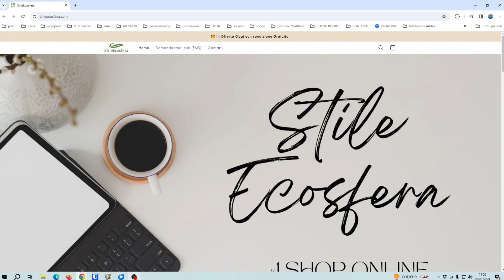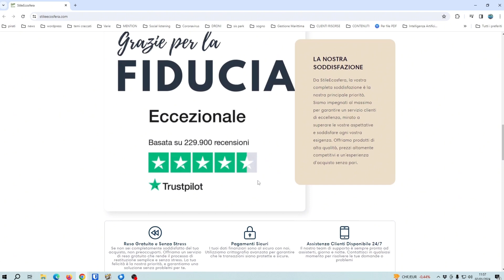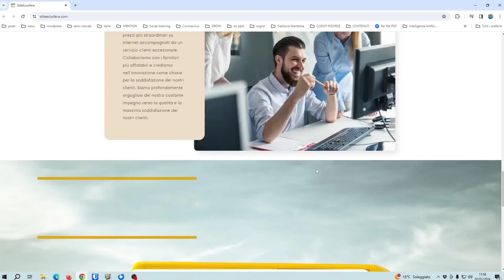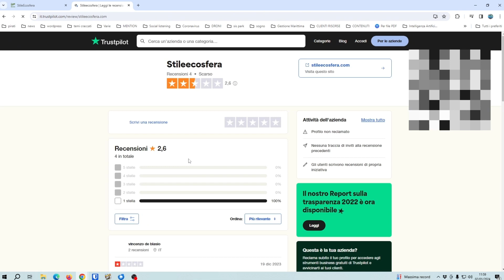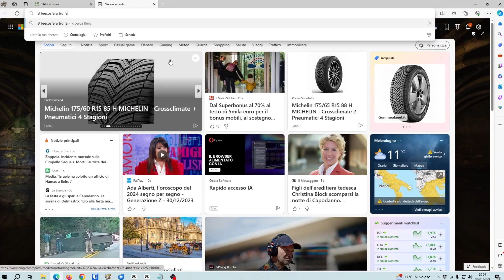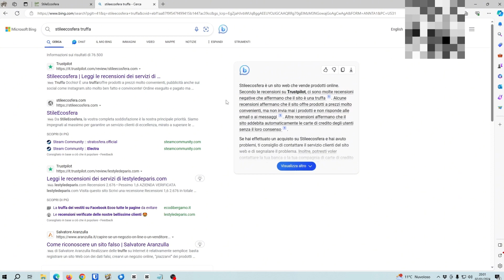Come scoprire se un sito di vendita online è una truffa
Come scoprire se un sito di vendita online è una truffa. Questi 3 metodi sono il mio personale modus operandi per capire se un sito ecommerce è affidabile o è un'abile truffa. Commenta qui sotto e condividi il tuo metodo oppure racconta la tua esperienza.